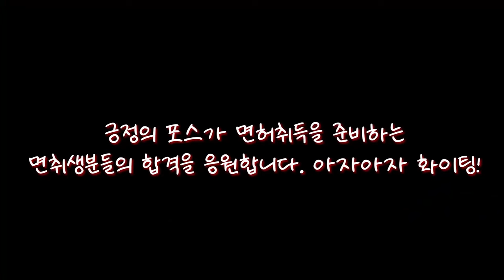교육생이 보던 말던 중앙선 침범에 역주행~ 멋져부러!